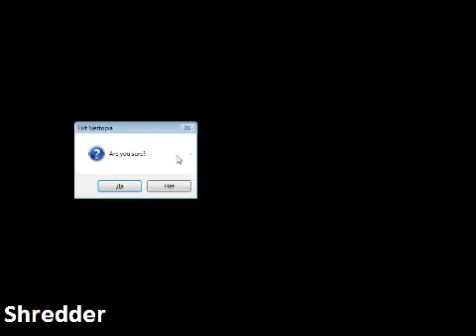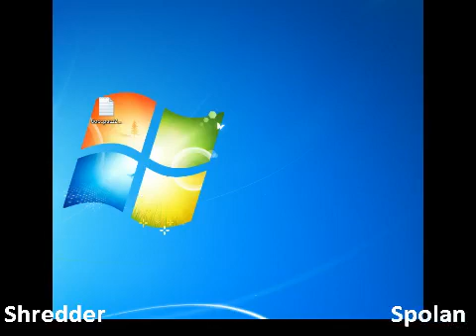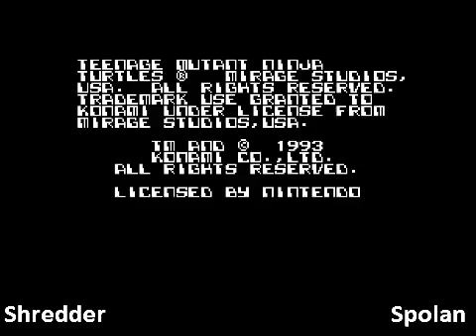TMNT TF - турнир "Черепаховый суп": Shredder vs Spolan (23-05-2015)